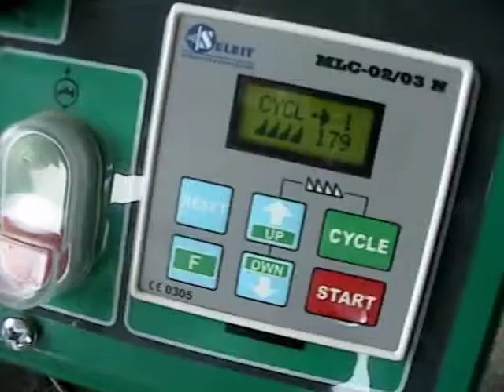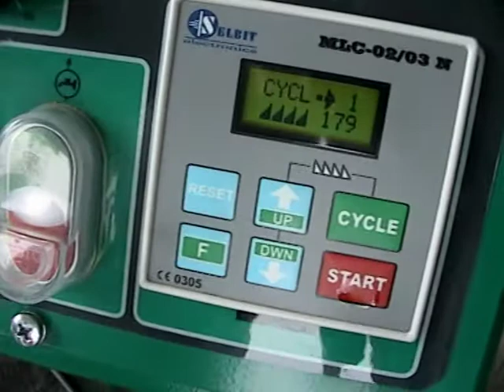Wood-Mizer Industrial blade sharpener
This is the new Industrial blade sharpener from Wood-Mizer here tested in Malaysia.